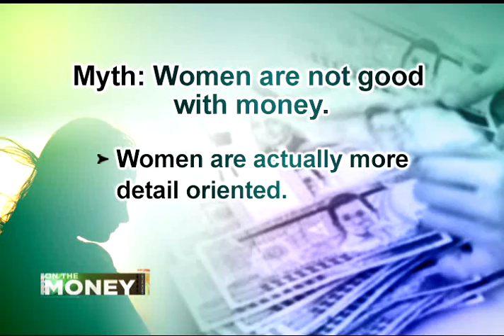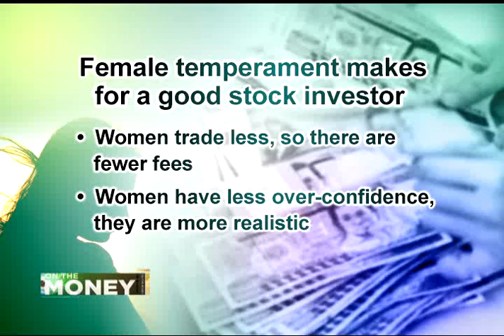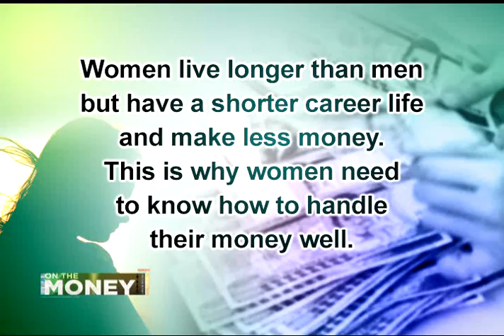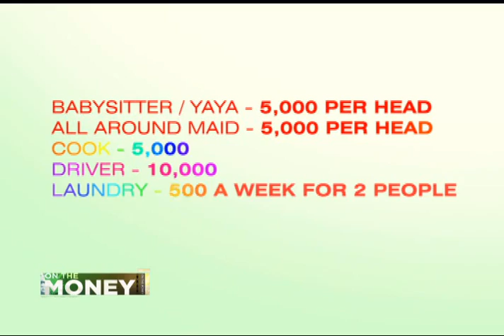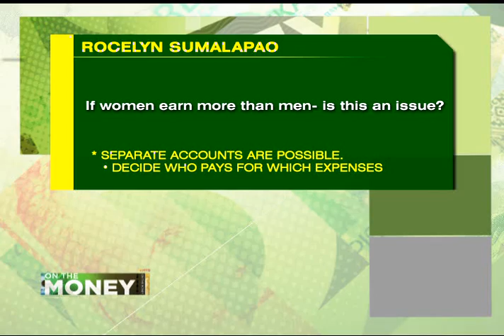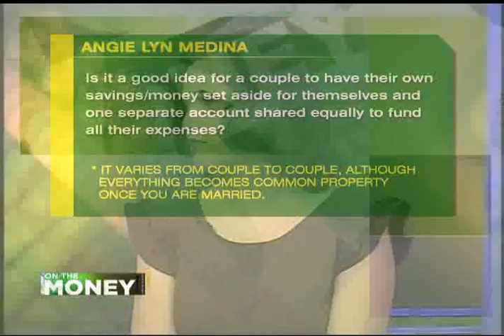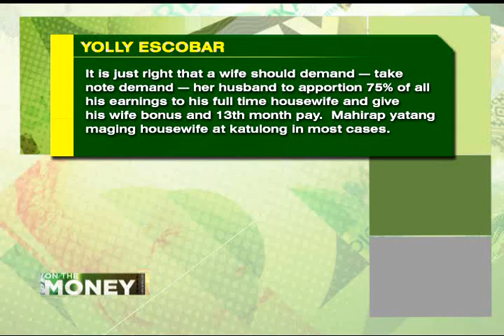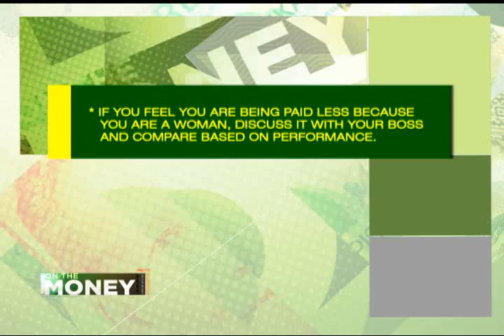ANC On The Money: Women And Money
Guest:
Rose Fausto, Personal Finance Advocate